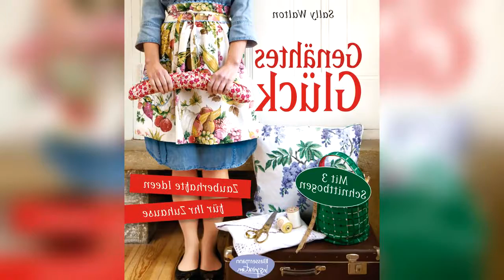Sally Walton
Sally Ellen Walton (born 10 June 1981 in Southport) is a former British field hockey player.
Walton made her international debut in 2005. At the 2012 Summer Olympics, she competed for the Great Britain in the women's tournament helping them to win the bronze medal.
Walton has played club hockey for Bowdon Hightown and Hampton-in-Arden Hockey Club and currently plays for Wakefield. She coaches at Solihull School and lectures at Solihull College.